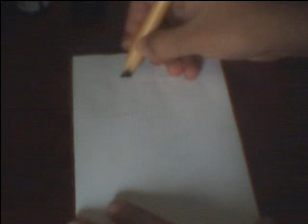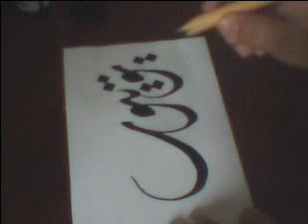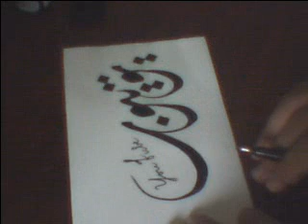YouTube Arabic Calligraphy Calligraphie Arabe Kalligraphie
The word "YouTube" in arabic - Calligraphy - Calligraphie - Kalligraphie -
كلمة 'يوتيوب' بالعربية مكتوبة بخط الديواني